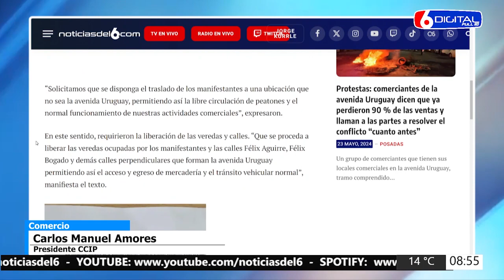24 05 24 04 CARLOS AMORES PRESIDENTE CCIP